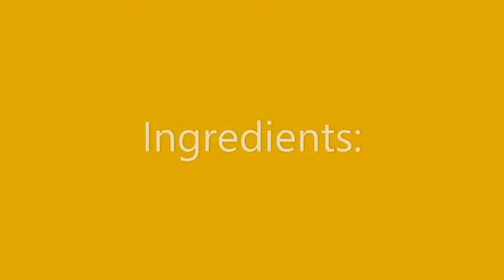How to make kappa( tapioca) and bilimbi chammanthi😋😃